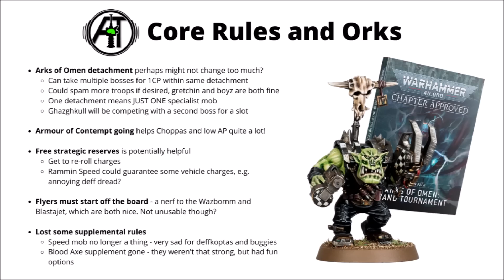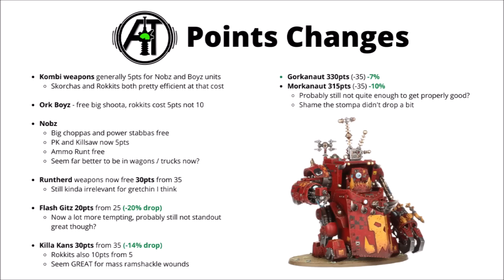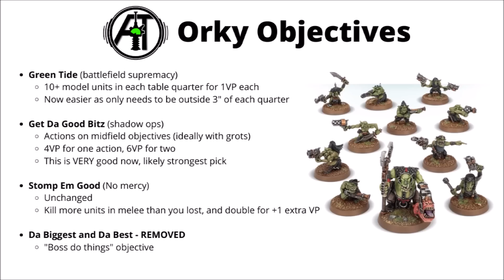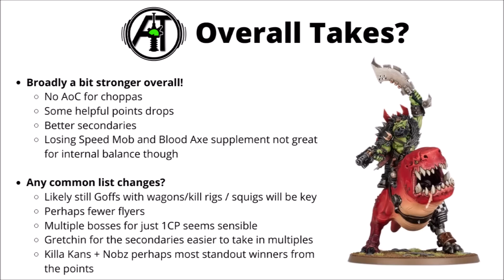Orks Review in Warhammer 40K Arks of Omen - Points Changes, Core Rules and More!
Let's talk about the Ork Codex, and the greenskins in Arks of Omen - what's looking good?

0:00 Intro
0:37 Core Rules Changes
5:19 Points Changes
10:12 Orks Objectives
12:11 Overall Takes
13:11 Outro